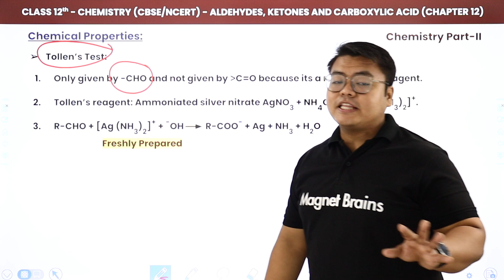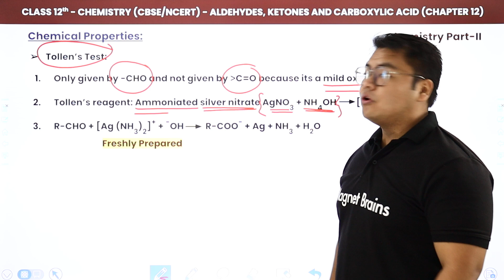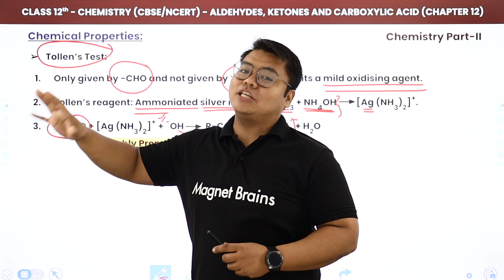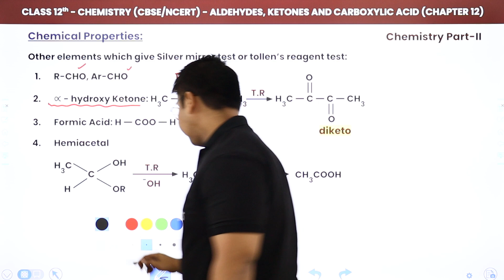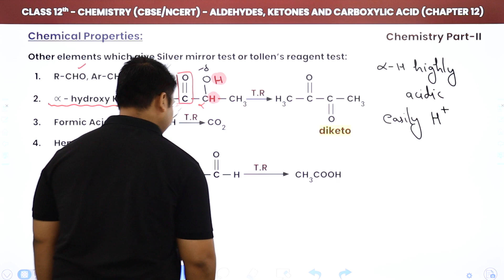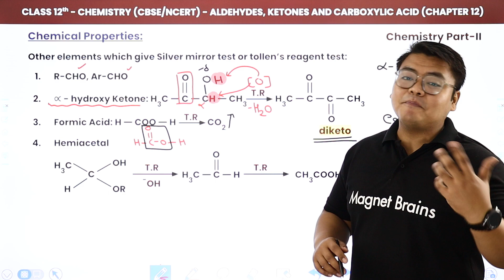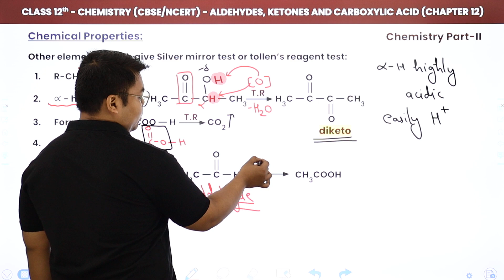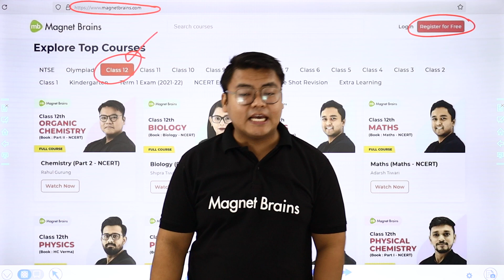Tollen's Test - Aldehydes, Ketones & Carboxylic Acids | Class 12 Chemistry Unit 8 | CBSE 2024-25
✔️ Class: 12th
✔️ Subject: Chemistry (Organic Chemistry)
✔️ Chapter: Aldehydes, Ketones & Carboxylic Acids (Unit 8)
✔️ Topic Name: Tollen's Test
✔️ Topics Covered in This Video (By Rahul Sir): This video is perfect for Class 12 students or those preparing for CBSE/IIT-JEE 2024-25, as Rahul Sir provides a comprehensive overview of Chapter 4 Tollen's Test and Aldehydes, Ketones & Carboxylic Acids. Learn how to identify theses molecules, understand their qualities and reactions plus practice examples. Get the answers you need to ace your exams with Rahul Sir's expert guidance.
00:00 Introduction: Tollen's Test: Aldehydes, Ketones & Carboxylic Acids (Chapter 12)
1:36 Chemical Properties- Tollen's Test
15:22 Website Overview

aldehydes and ketones questions and answers
aldehydes, ketones and carboxylic acids class 12
aldehydes, ketones and carboxylic acids class 12 important questions
aldehydes, ketones and carboxylic acids class 12 important questions with answers
important questions of aldehydes, ketones and carboxylic acids class 12
aldehydes, ketones and carboxylic acids class 12 ncert solutions
class 12 chemistry aldehydes, ketones and carboxylic acids ncert
aldehydes, ketones and carboxylic acids previous year